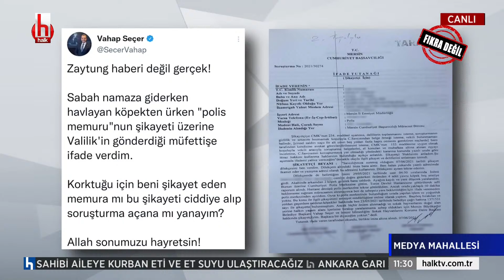Celal Ülgen: AKP'nin gizli ajandası var, yavaş yavaş halifeliğe doğru yön verecek